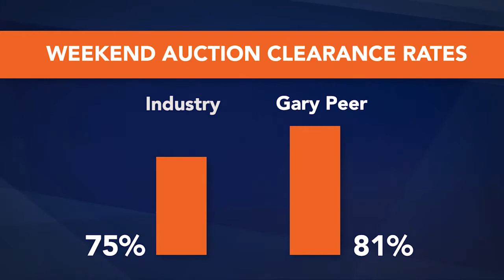GPTV Episode 276 - Vendors Market Or Market In Balance?